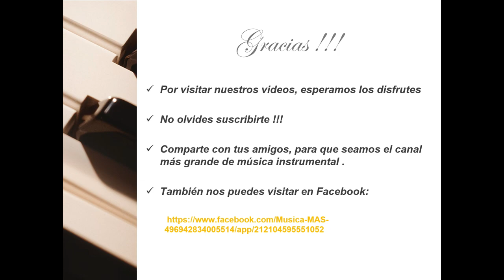Tema de la zorra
Música Instrumental - Los Pianos Barrocos¡¡¡  La música que llegó para quedarse  !!!
Si te gusta el contenido de este canal puedes apoyarme donando, y dando clic en el siguiente link: